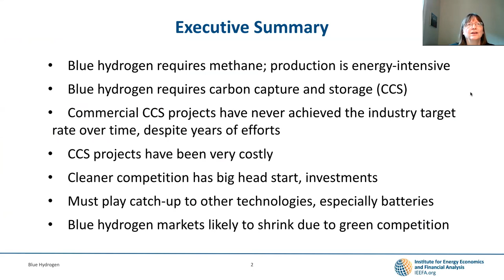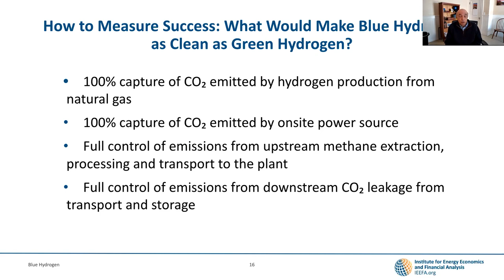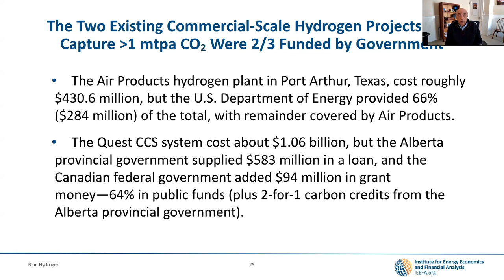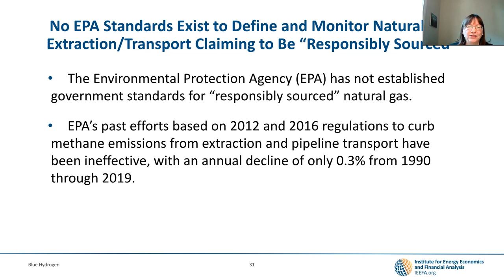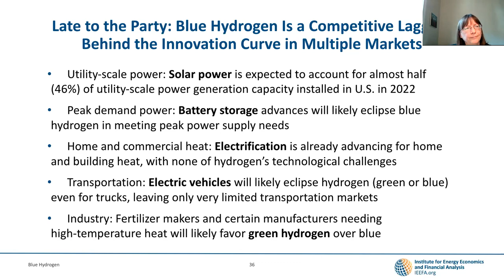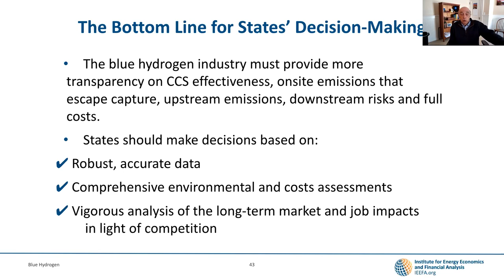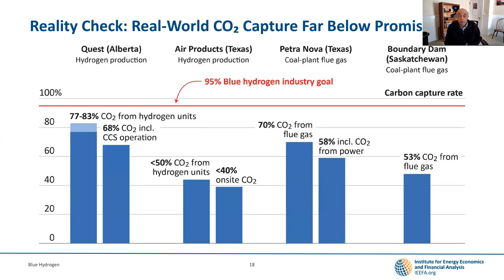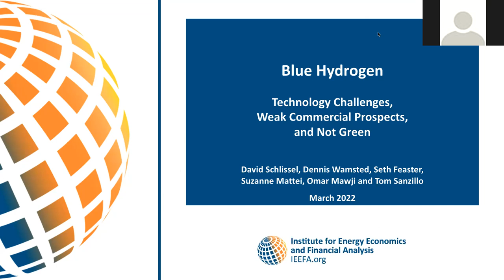The case for investing in Green Energy vs. Blue Hydrogen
Experts from the Institute for Energy Economics and Financial Analysis (IEEFA) give an overview of Blue Hydrogen and Carbon Capture: the unmet promise and financial challenges.

IEEFA’s research has important implications for local, state and federal policy decisions on the future of Hydrogen.

Specifically, the experts discuss:

- The important choices that policymakers must make about the energy transition
- Questions about the full costs and impacts of fossil-fuel-based hydrogen
- The real-world track record of carbon capture
- The strong market forces that are diminishing the economic future of fossil-fuel-based hydrogen and how “blue hydrogen” projects are likely to fall short of economic promises.

Presenters:

IEEFA Energy Policy Analyst and Team Facilitator Suzanne Mattei is an attorney (Yale Law School) with 30 years of experience in public interest law and policy. She is also a former regional director for the New York State Department of Environmental Conservation.

IEEFA’s Director of Resource Planning Analysis David Schlissel is a long-time consultant, expert witness, and attorney on engineering and economic issues related to energy. He has testified in more than 100 court proceedings or cases before regulatory bodies.